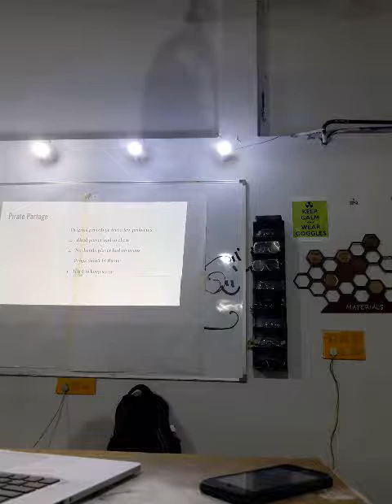Fast Prototyping for Game Design @ Maker's Asylum Delhi - Includo Project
Playing games should just be fun, but creating games is a difficult and time-consuming process. This is even more true when the goal is to create something new and different. In the IncLudo project, we are making games to promote diversity in the Indian workplace. Given the difficulty, we decided to start by making large set of prototypes quickly, and then narrowing them down through testing.

In this talk, Jesse Himmelstein and Radhika Beaume from the CRI (Paris) will join Subhi Quraishi from ZMQ (Delhi) to present our process for designing, testing, and choosing between prototypes. We will also talk about how we used the maker space at CRI to design board games as well as hybrid digital/physical games.

Thanks to Jasdev Singh for filming the talk.